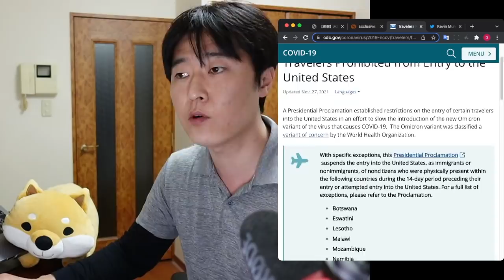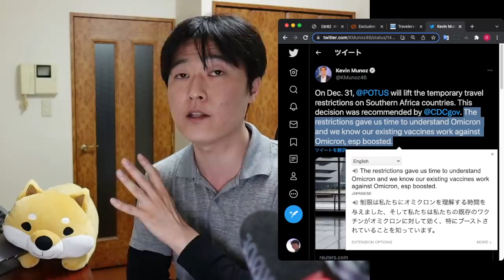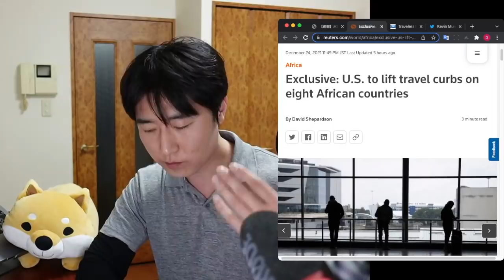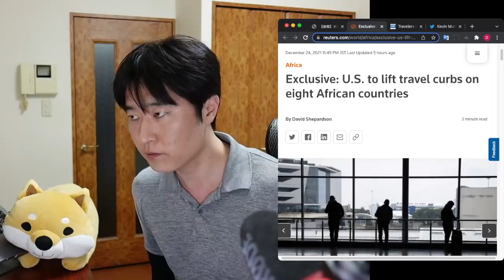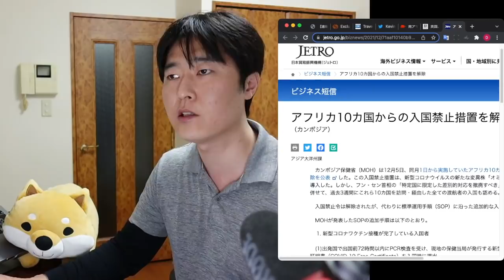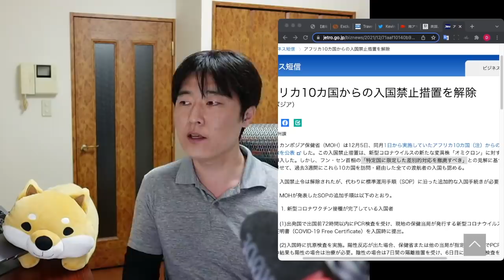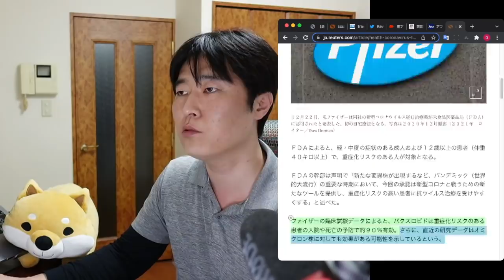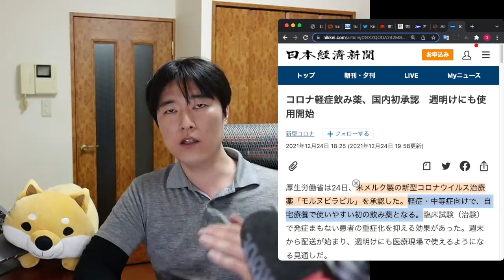【速報】水際対策「効果なし」。米国の判断を解説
00:00 本日の趣旨
00:30 米国が大晦日付で渡航禁止令を解除へ
02:08 現時点の、米国CDCの一次情報
02:38 ホワイトハウス報道官のツイート
07:59 イギリスも、渡航制限を解除していた件
08:56 アジア圏、あの国も解除していた件
11:15 まとめ（結論に至った2つのポイント）
12:25  └ 約９０％有効なコロナ経口薬
14:59 日本政府の動き、要ウォッチ！

（補足）
動画でお伝えし忘れていましたが、カナダについても、南ア諸国を先日解除していたところでした。

【緊急】濃厚接触者5名の実態。自宅を目の前に保健所から連絡が・・・

【接種証明アプリ】余計な機能無くイイ！でも落とし穴も・・・海外渡航用ワクパスの実態をお話します